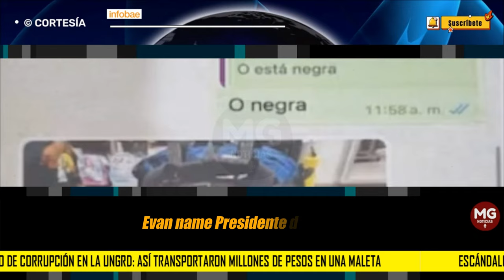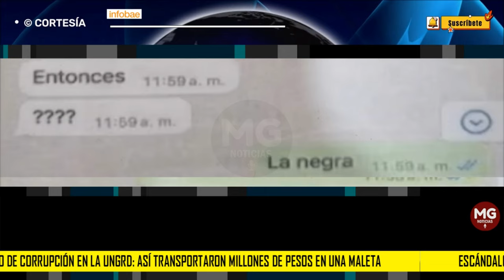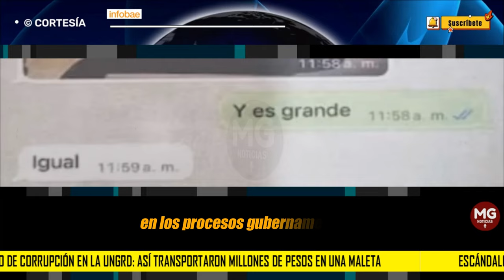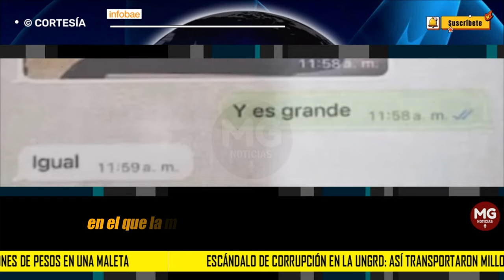ESCÁNDALO DE CORRUPCIÓN EN LA UNGRD 🔴 ASÍ TRANSPORTARON MILLONES DE PESOS EN UNA MALETA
En medio de las investigaciones, se revelaron comunicaciones comprometedores entregadas a la Fiscalía sobre supuestas transacciones corruptas entre altos funcionarios y la Ungrd
INFOBAE